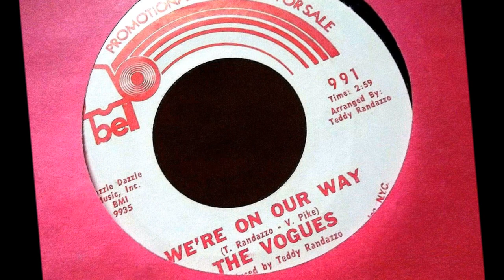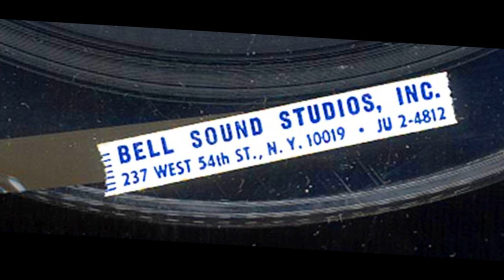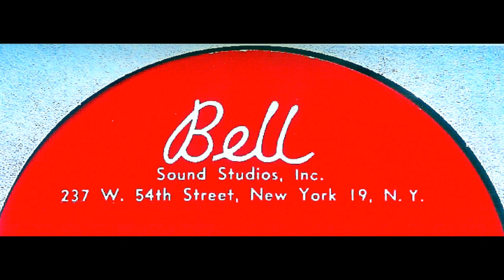Vogues - WE'RE ON OUR WAY (Teddy Randazzo) - Bell Sound Studios (1971)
NO COPYRIGHT INFRINGMENT INTENDED - (Bell 991) After this Pennsylvania based quartet had a string of hits first on Co & Ce Records between 1965 and 1967 and then with Reprise Records from 1967 until 1970, the group signed with Bell Records for a three disc deal under the production of the legendary, Teddy Randazzo.  The first single out of the chute was a marvelous double sider with all of the lavish musical grandeur one would expect with the inclusion of Randazzo in the mix.  Recorded in New York City at Bell Sound Studios in January 1971, 'Love Song' b/w 'We're On Our Way' were both composed by Randazzo and his then wife, Victoria Pike.  The plug side is lush and dramatic, powerful builder and the B-side is so great it could have easily been issued on its own as the intended A-side. Both sides were right up there with what arranger Ernie Freeman and producer Dick Glasser were surrounding the Vogues with musically during their tenure at Reprise.  While not the hits that the group was accustomed to, the passing of time has made 'We're On Our Way' desirable among the Northern Soul crowd.  The group would issue one single with Mainstream Records in 1972 followed by three single releases on 20th Century Records in 1973 and 1974 before the members would splinter off into different 'Vogues' lineups  and perform.  As of 2022, of the original group lineup comprised of Bill Burkette (lead baritone), Don Miller (baritone), Hugh Geyer (first tenor), and Chuck Blasko (second tenor), Hugh Guyer and Chuck Blasko are only surviving members.